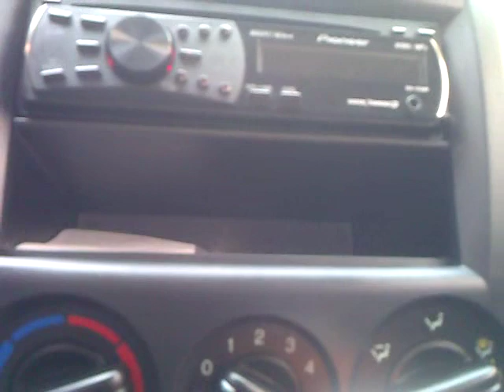Sonido con parlantes Pioneer TS-A1684 de 4 vías 6 pulg.